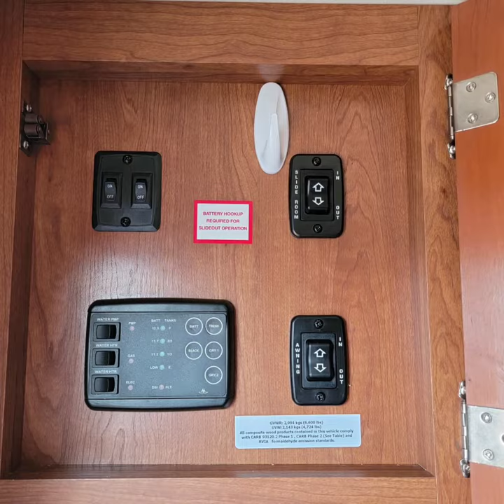2014 Coleman Explorer - Ultralite Travel Trailer CTU194QB $21,993.00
The Coleman 194QB ultralight travel trailer has more to offer than many RVs twice its size. It features a slide-out dinette, full kitchen, entertainment center, comfortable queen size bed, and still room for storage both interior and exterior. Come see in person.
Message from CasaGrandeRV.com NO city SALES TAX ever!! Drive a Little… Save a lot! We are a local Family Owned and operated Business, which means you save more!!!We will earn your business! We treat our customers like family. No high-pressure sales here folks! We have a great selection of RV’s and some of the nicest Motor Homes, Fifth Wheels, Travel Trailers, and Toy Haulers in the Casa Grande, Phoenix, Yuma, & Tucson area. financing available oac, Consignments, Trades and WE DELIVER! Call CHET and TOMMY for more information (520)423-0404.